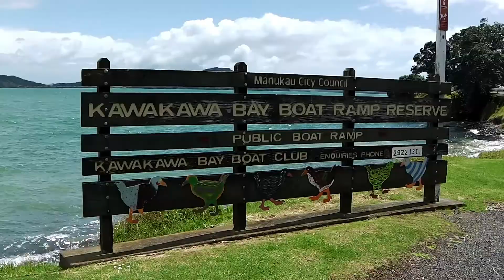Video 5 NZ Tattley Rappet trip 2018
Our tortuous ride back to Auckland from Napier